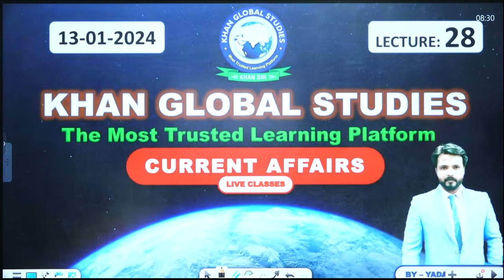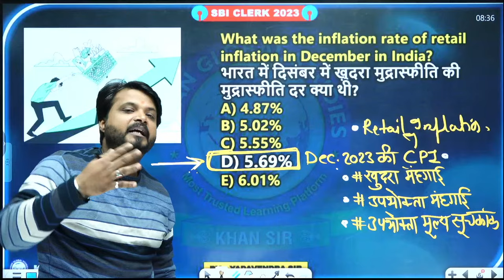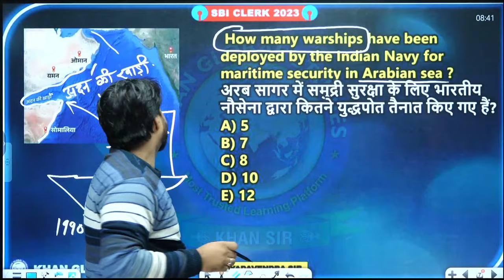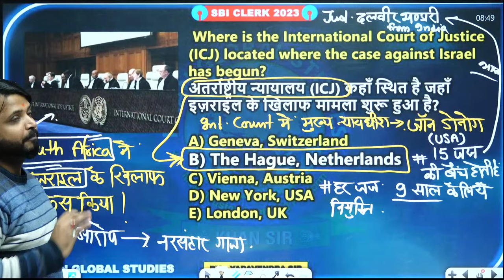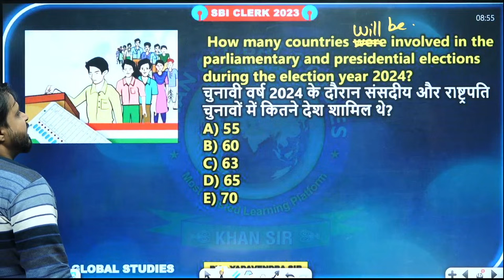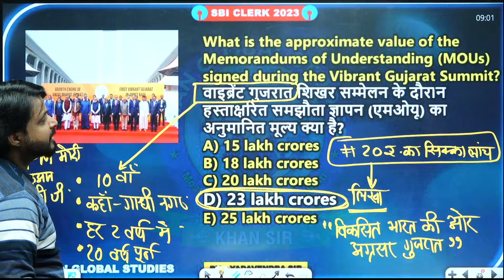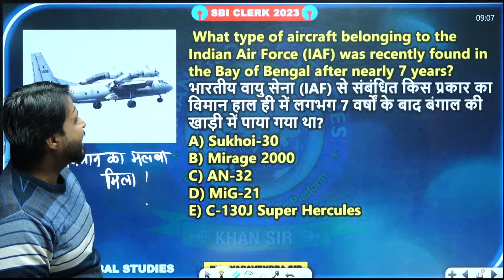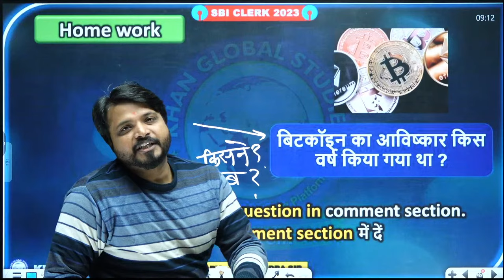SBI Clerk Exam || Current Affairs || Lecture - 28 || By Yadavendra Sir